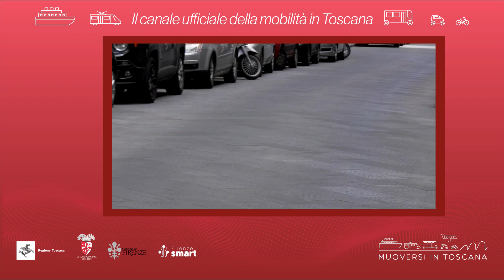Muoversi in Toscana - Edizione delle 11.30 del 5 maggio 2024